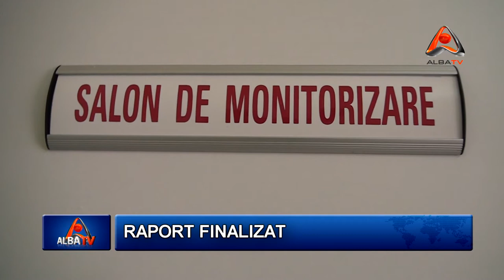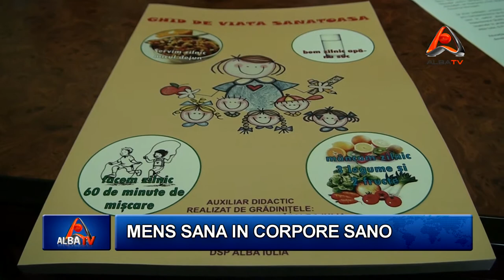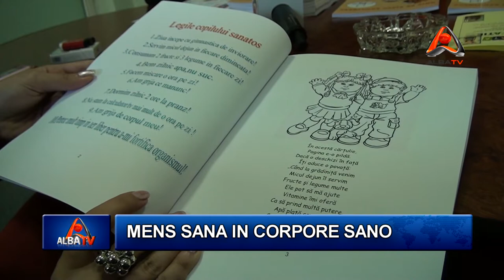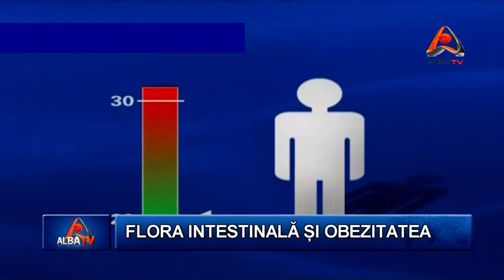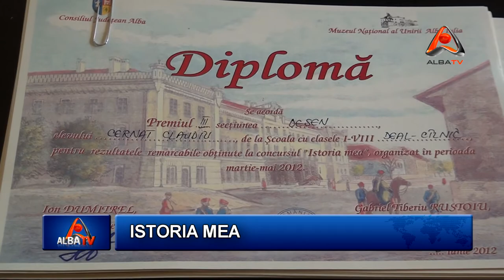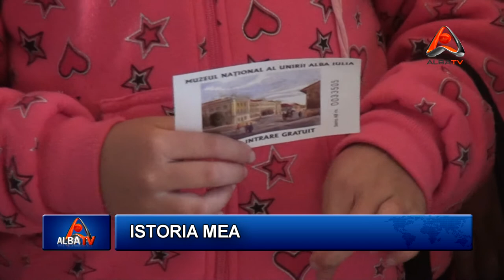STIRILE ALBA TV 6 IUNIE 2012